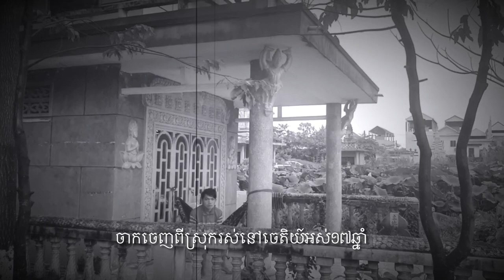រយៈពេល17ឆ្នាំ ក្មួយ សុខ វណ្ណៈ ដែលចេញពីស្រុកស្វែងរកចំណេះដឹងរកប្រាក់ចិញ្ចឹមម្ដាយ#452uskk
ក្មួយ សុខ វ៉ាន់ណាក់ ដែលចាកចេញពីស្រុក អស់រយៈពេល17ឆ្នាំស្វែងរកចំណេះដឹងរកប្រាក់ចិញ្ចឹមម្ដាយ#452uskk